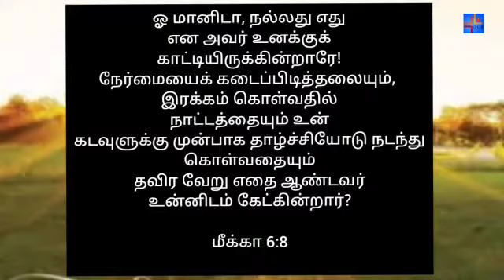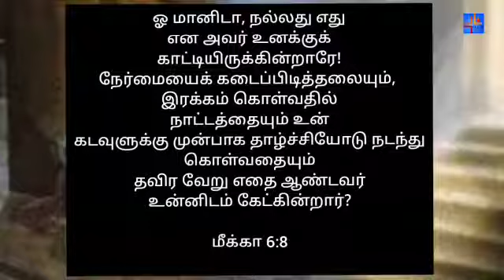17-12-2020 | MORNING DEW | காலை பனித்துளி